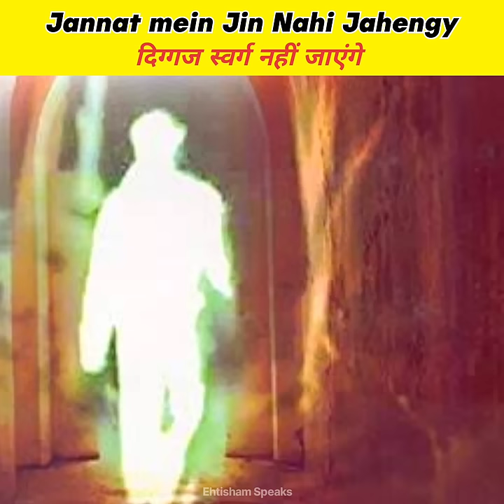Jannat mein Jin Nahi Jahengy || जो जन्नत में प्रवेश नहीं करेंगे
In this video, we willl tell you Did the giants enter heaven? or No

Picture 🖼️ Credit 💳: Google & YouTube Owners